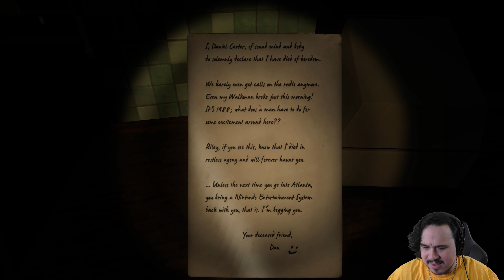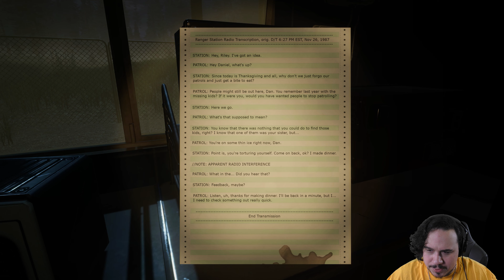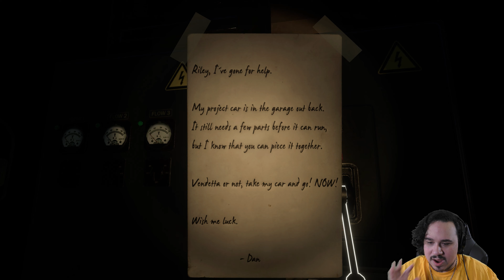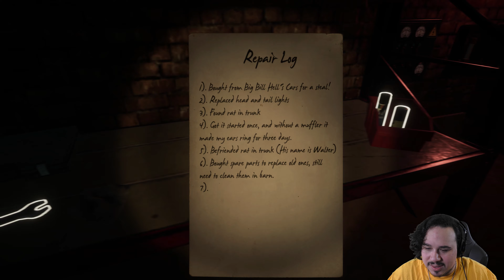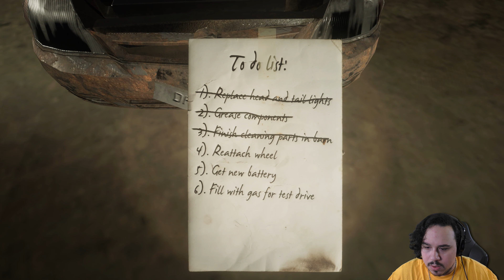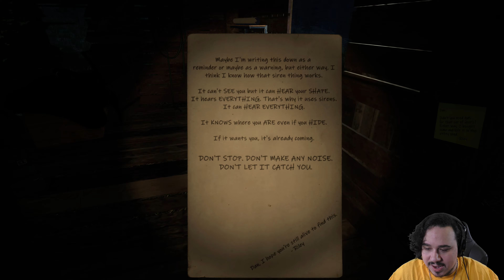SCARIEST SIREN HEAD GAME I'VE PLAYED | Siren Head Retribution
Siren Head Retribution is an indie horror game in which you play as a mechanic who shows up to a park at night to do some routine maintenance.
What should have been an easy night of work turns into a horrible nightmare as you uncover bits and pieces of the terrifying tale of Riley and Dan, two forest rangers who work at the park.
Your van gets destroyed, forcing you to explore the woods to find parts to use to fix a project car in the garage.
But these woods are haunted by a powerful entity...
None other than Siren Head!